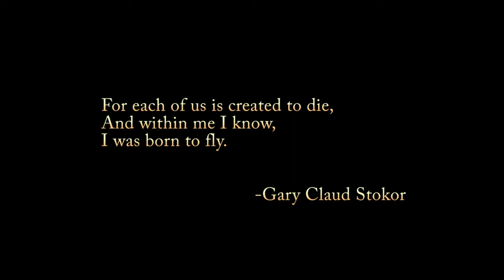Jet Pilots Early USAF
I just love these old photos. Let me know what you all think.